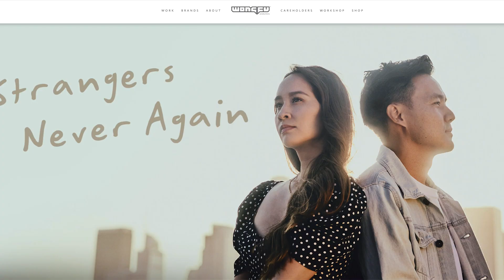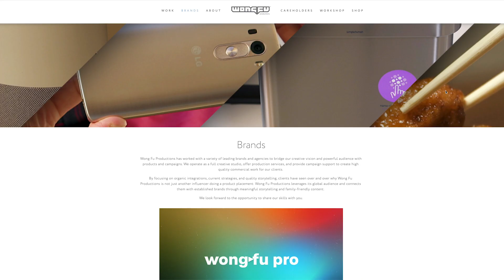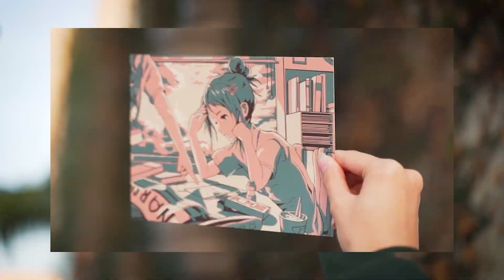Tips on impressing your SO's parents during the holidays 🦃 🥧🏠 - Lunch Break!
Edited by
Kirsten Hoang
Michelle